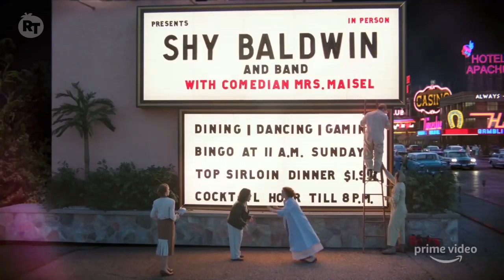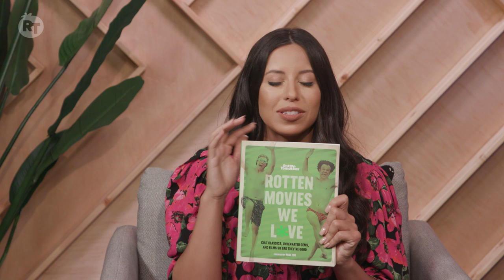Did ‘El Camino: A Breaking Bad Movie’ Need to Be Made? | Couch Tomatoes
El Camino: A Breaking Bad Movie is picking up right where the Breaking Bad series finale ended six years ago, and Rotten Tomatoes is diving deep into the new film. In this episode of ‘Couch Tomatoes,’ Naz Perez is joined by TV writer Erin Mallory Long and Rotten Tomatoes correspondent Mark Ellis to talk all about the Certified Fresh film, the most memorable cameos, and other iconic series they’d like to see come back as movies.